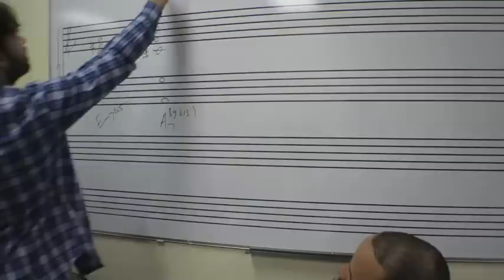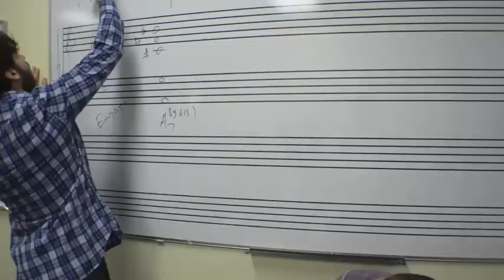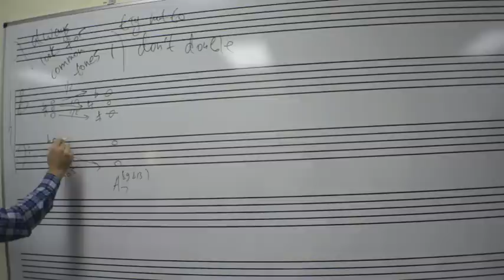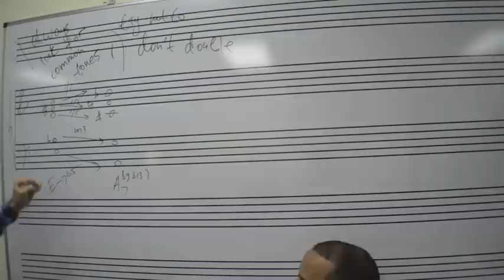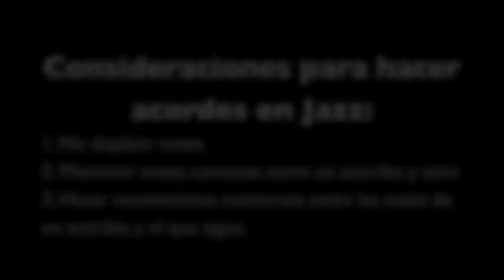[1/3] Clase de Armonía (Harmony Class)- Prof. Vadim Neselovskyi [1ra Parte]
Berklee en Santo Domingo
Del 7 al 12 de enero de 2014
Lugar: Conservatorio Nacional de Música (República Dominicana)
Patrocinado por: Juan Luis Guerra, Ministerio de Cultura, Conservatorio Nacional de Música y Fernando Giraldez